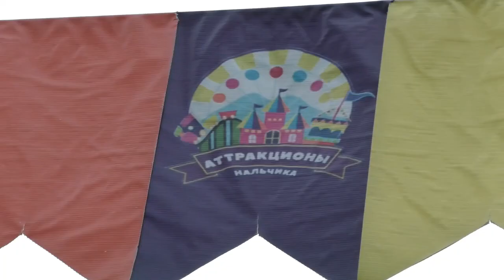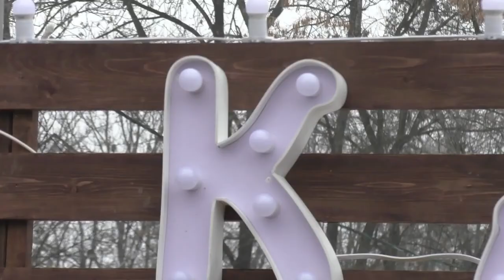Каток в Парке г Нальчика КБР 04 01 2021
каток расположен в большом  парке г  Нальчика
стоимость катка стоит  300 рублей час
плохо что его убрали в галереи
музыка взята тут
1 Brass Orchid - Bobby Richards
2 Don't Wanna Be - Kwon

00:00 заставка
1:47 Открытие катка
3:05 конец катка
3:19 парк
5:17 конц фильма